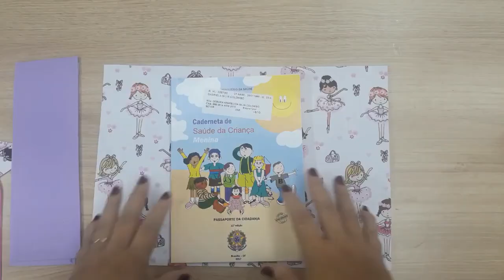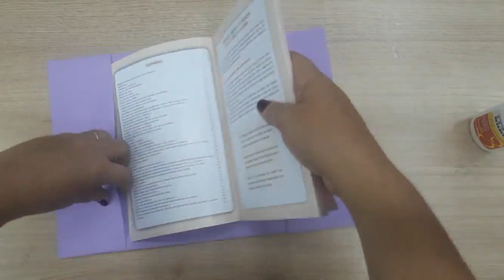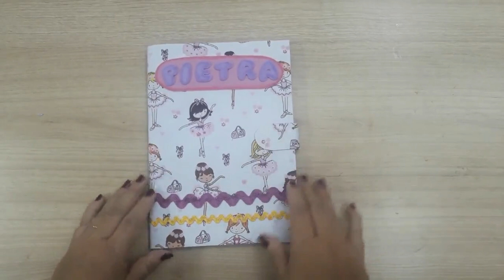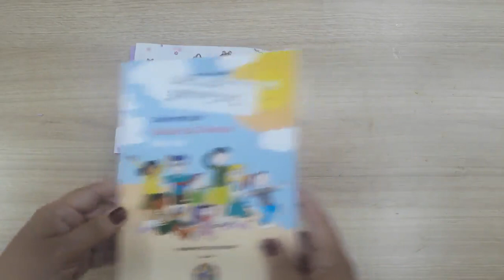DIY: COMO FAZER CADERNETA DE VACINAÇÃO EM E.V.A | CRIANDO E RECICLANDO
TAGS RELACIONADAS:

caderneta de vacinação de eva
caderneta de vacinação
ideias com eva
dicas com eva